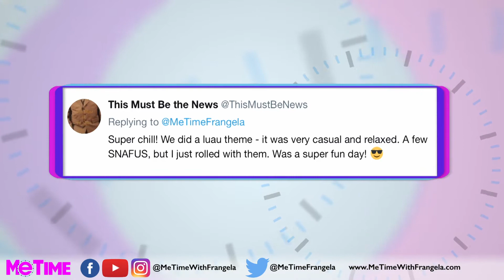Strict Wedding Rules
Founder and CEO of Stacey Ruiz Events sits down with the ladies of "Me Time with Frangela," Frances Callier and Angela V. Shelton, to discuss "Strict Wedding Rules."